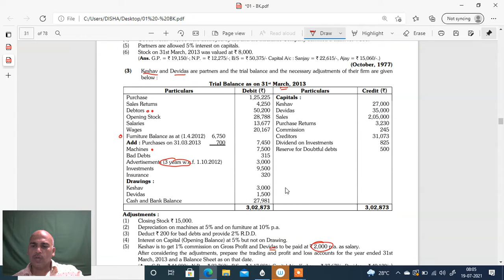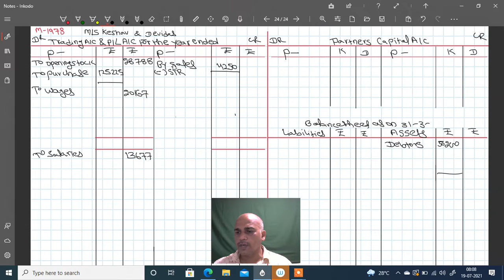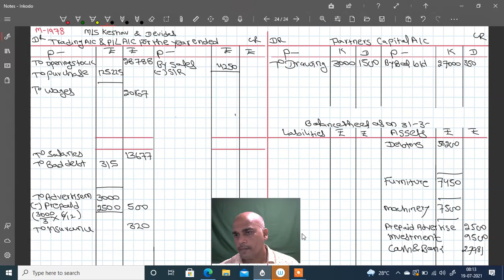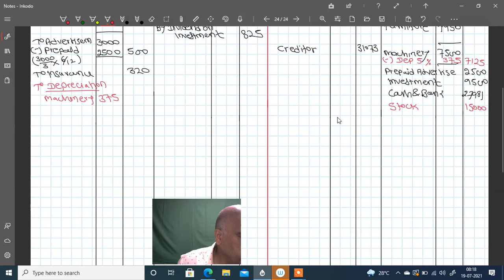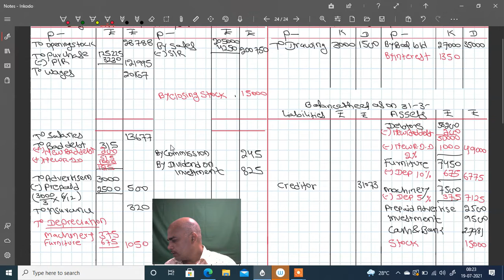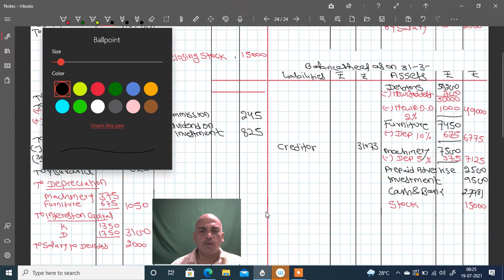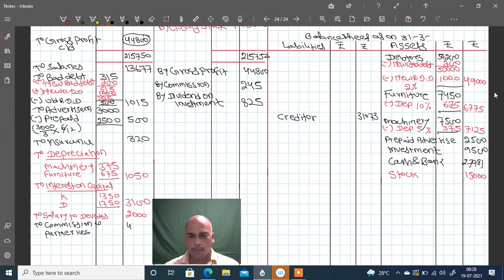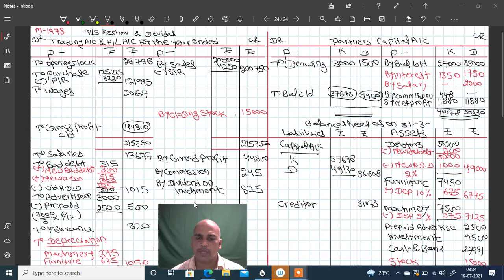12TH || HSC || PARTNERSHIP FINAL ACCOUNTS || BOARD PROBLEM SOLUTION-1978 || (HINDI)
12TH || HSC || PARTNERSHIP FINAL ACCOUNTS || BOARD PROBLEM SOLUTION-1978 || (HINDI) ||

Hello Students,
                        My self Mukesh Singh, you are watching disha classes, the best classes in Mumbai, In this video i am explaining the problem and solution part of the class 12th HSC chapter called PARTNERSHIP FINAL ACCOUNT. I hope this video will help you to understand the partnership final accounts problem and solution part of this chapter.

If you have any question or any other problem regarding anything releated to this video comment down in the comment section.